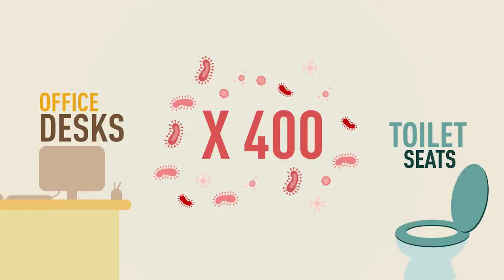Facts... Disgusting Facts!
Some statistics can be quite shocking. We gathered this information and created this 'Infographic' style video about how we interact with germs on a daily basis.